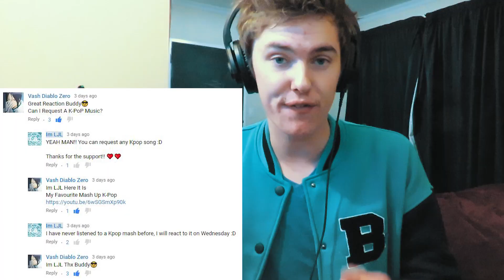CL x Mino x G-Dragon x Taeyang - MTBD x I'm Him x Good Boy MV Reaction!! [THIS IS SO LIT!!!]